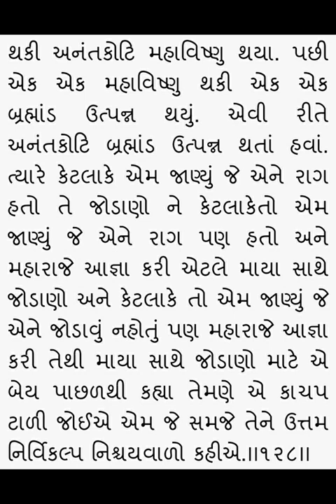Gopalanand swami ni vato 128 - Rameshbhai Dave - ગોપાળાનંદ સ્વામી ની વાતો